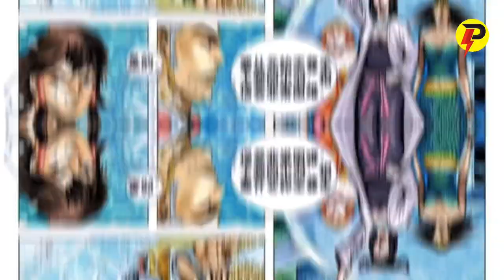WUKONG DIHIDUPKAN LAGI UNTUK MEMBUNUH DEWA KUNO!! XI XING JI SEASON 6 PART 20 MANHUA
Judul Film : Xi Xing Ji
Season      : Season 6
Episode     : 20
Chapter     : 163-164